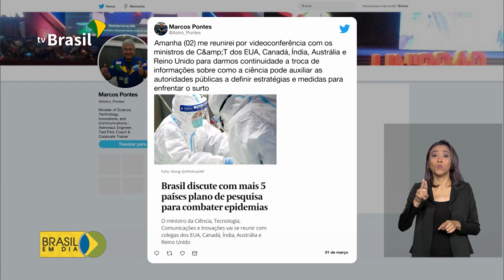Brasil confirma segundo caso do novo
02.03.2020 - Os dois pacientes são de São Paulo. Até agora, o governo monitora 252 casos suspeitos da doença.